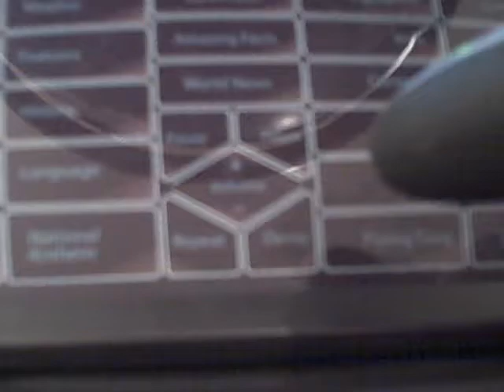Product Demo Mode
Example product demo mode